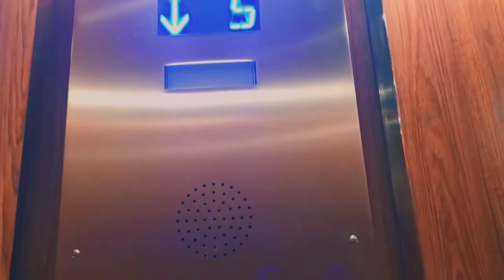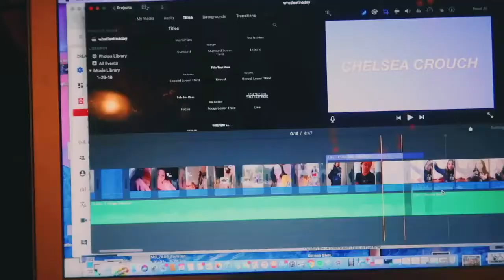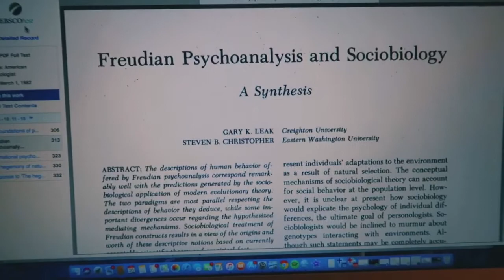WAKING UP AT 4AM FOR COLLEGE?!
march 8, 2019. in todays vlog I'm waking up at 4am, getting my eyelashes done, and going to the library to study (hopefully I finish my paper by midnight)!!!